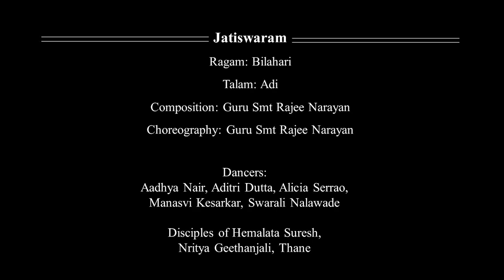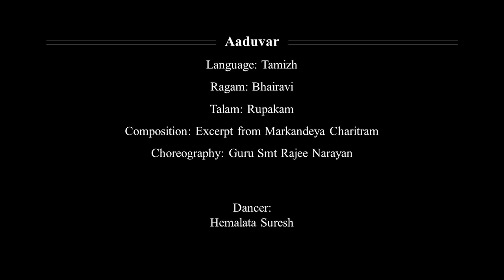Guru Smaran - 22nd August 2021 - Bilahari Jatiswaram and Aaduvar - Hemalata Suresh and her Students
Remembering Guru Rajee Narayan on her 90th birth anniversary.
Students of Guru Rajee Narayan commemorate her many years of artistic creativity.

This presentation includes:

0:00 - Bilahari Jatiswaram by students of Hemalata Suresh (Thane)
Aadhya Nair, Aditri Dutta, Alicia Serrao, Manasvi Kesarkar and Swarali Nalawade
composed and choreographed by Guru Rajee Narayan

4:47 - Aaduvar by Hemalata Suresh (Thane)
choreographed by Guru Rajee Narayan